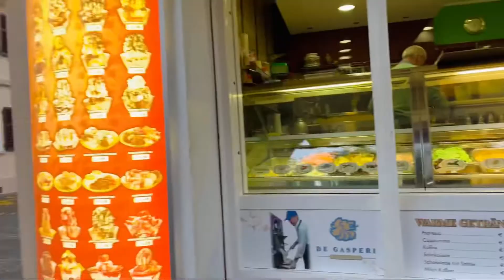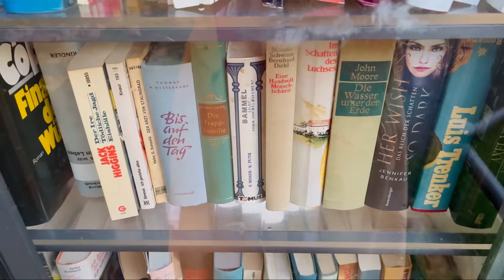🍦Eiscafé/ Ice-Café in Germany 🇩🇪|| কফি/ আইসক্রিম খাওয়া ও বই পড়ার জন্য আমার প্রিয় জায়গা ❤️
Hello everyone, hope you are doing well! In this video, I will show a favorite place of mine which is located in Sindlingen, Frankfurt, Germany. Here you can drink coffee / eat Ice-cream and read books from the small public library.

Anyone can freely take books from this street library. The policy is "take one, leave one".

If you like the video - keep sharing! Help others see it.